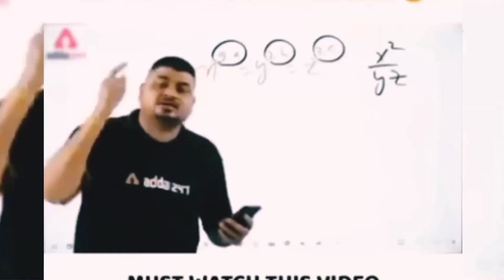Free Fire Full Map Gameplay Onetap Headshots Free Fire Funny Moments 😂 - Free Fire Funny Video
🔰FF IGN -  Aditya 100k? ❤️
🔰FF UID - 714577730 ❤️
🔰INDIAN🇮🇳 MOBILE PLAYER 🔥
 🔰 RUSHER 🔰

❤️ Inspiration - Many 😘 🔥. Because Not Only One Inspires Me 😎

     🎮 Device 🎮
 ⚡NOKIA 3.1 PLUS ⚡
 ⚡ 3 GB RAM 🤙 Internal Storage - 32 GB ⚡

3gb ram mein free fire kaise chalega,
realme c3 free fire 3gb ram,
free fire dpi settings 3gb ram,
free fire dpi settings 3gb ram malayalam
 free fire 2gb ram,
2gb ram free fire setting bangla,
bluestacks 5 free fire 2gb ram,
free fire lag fix 2gb ram bangla,
2gb ram free fire best player,
2gb ram free fire auto back,
free fire best settings 2gb ram mobile,
2gb ram me free fire kaise chalaye,
2gb graphics card free fire gameplay,
2gb ram free fire custom hud,
1gb ram free fire setting bangla,
1gb ram free fire best gameplay,
free fire auto back 1gb ram,
free fire 1gb ram booster,
free fire 1gb pc,
1gb ram pc free fire gameplay,
lag fix free fire 1gb ram config,
free fire pc 1gb ram,
free fire 1gb ram config file,
emulator free fire pc 1gb ram,
1gb ram mein free fire kaise chalayen,
1gb ram free fire challenge
3gb ram free fire custom hud,
3gb ram free fire dpi,
3gb ram free fire dpi settings
free fire lagana,
free fire lag fix 2gb ram config file,
free fire lag app,
free fire lag after update,
free fire lag and high ping problem